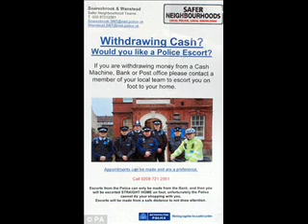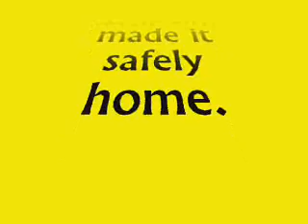Percy Weller, personal escort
Percy Weller explains the new police initiative to escort members of the public home from banks and cashpoints